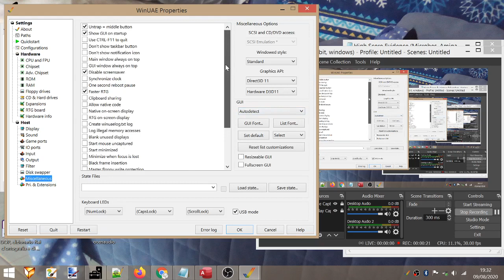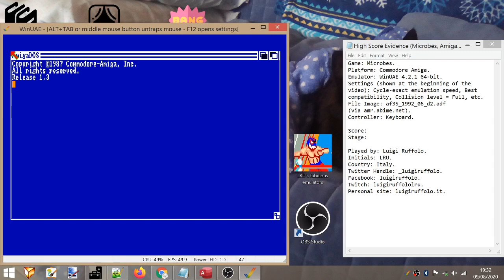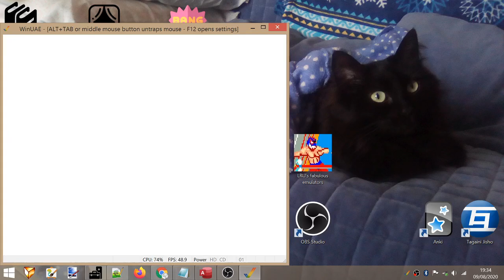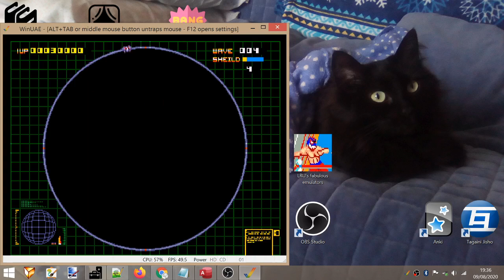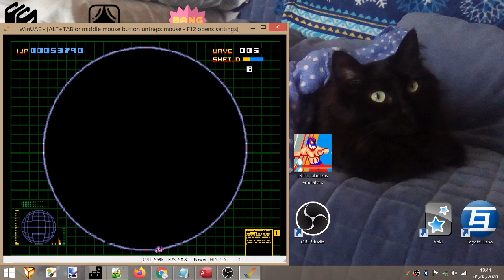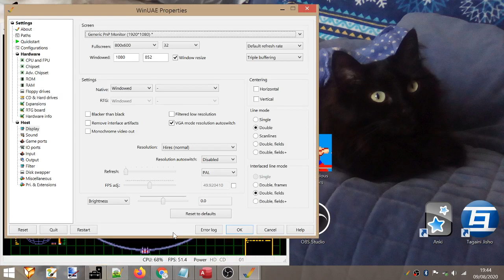Microbes (Amiga). Score: 124 980. stage: 8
Best score run at 6:45.
Final score shown at 13:00.

Played for Lvlupscore, HighScore dot com, and Twin Galaxies.